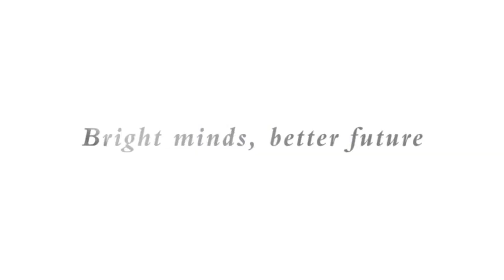Meet the Professor 2017 - Serenade voor vrouwelijke professoren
Groep 7 en 8 van de Kathedrale Koorschool Utrecht zingt o.l.v. juf Margareth Iping een serenade voor alle vrouwelijke professoren, bij de opening van Meet the Professor 2017 in de Aula van het Academiegebouw Utrecht. In 2017 is het 100 jaar geleden dat Johanna Westerdijk als eerste vrouw in Nederland professor werd. Zie onder voor tekst.

Melodie: Merck toch hoe sterk
Tekst: Lieke Dekker
Video en montage: Niels van der Grift - Mediamancer

Couplet 1:
Op deze plek nu al honderd jaar terug,
Stond hier een heel bijzondere professor.

Zij spaarde schimmels, haar lab groeide vlug,
En was een prof met een jurk en zonder krul-snor.

Voor het eerst een vrouw benoemd,
Daardoor is Johanna heel beroemd.

Werken, feest, muziek en zang,
Zorgden voor plezier, haar leven lang!

Refrein:
Dankjewel, Westerdijk,
Iedereen is nu gelijk

Couplet 2:
Honderd jaar later staan wij nu weer hier,
Vooraan de vrouwen in toga net als Johanna.

Zij onderzoeken van talen tot stier,
Zij noemen zich geen Hans maar Roos of Marianna.

Tegenwoordig heel gewoon,
Maar niet lang geleden toekomstdroom.

Jongens, meisjes, groot en klein,
Kunnen allemaal professor zijn.

Refrein:
Dankjewel, Westerdijk,